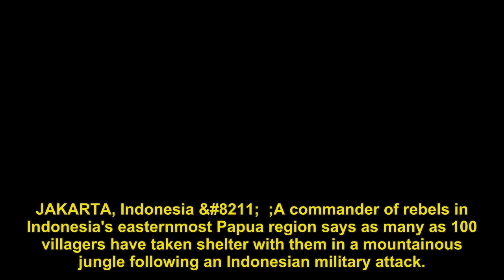Villagers flee with Papua rebels after Indonesia attack